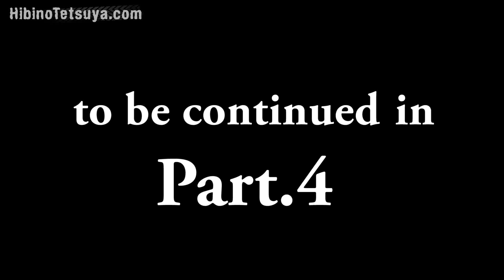2017 D1 CHINA Rd.1 Part.3